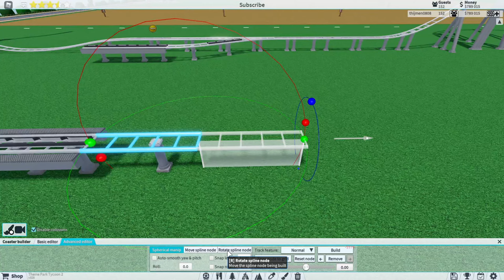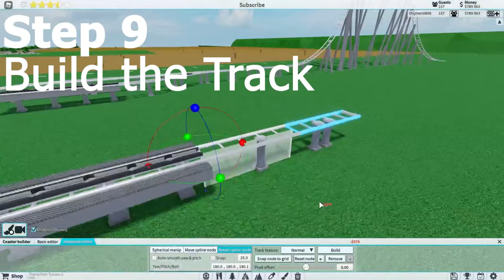How to make a WORKING Switch Track in Theme Park Tycoon 2!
Hello Everyone,

Today I show you how to make a Working Switch Track in Theme Park Tycoon 2!

Timestaps:
0:00 Intro
0:53 Tutorial
2:33 outro

Bye.